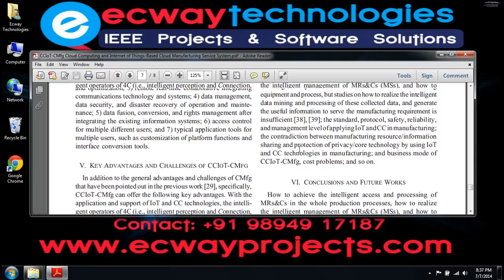CCIoT CMfg Cloud Computing and Internet of Things Based Cloud Manufacturing Service System